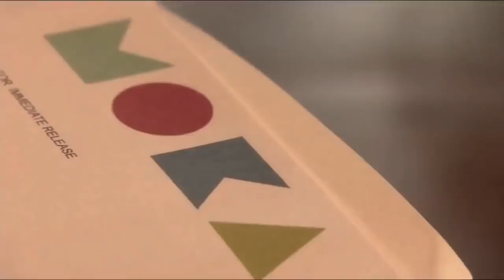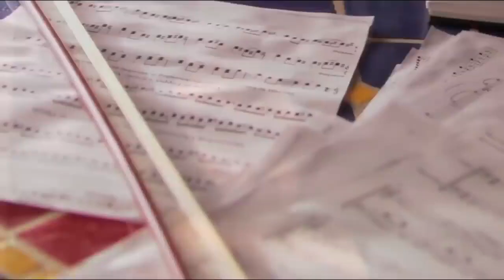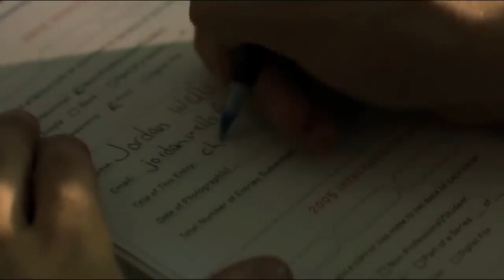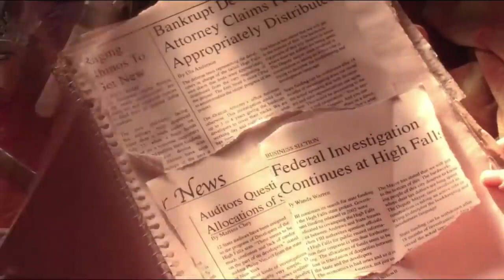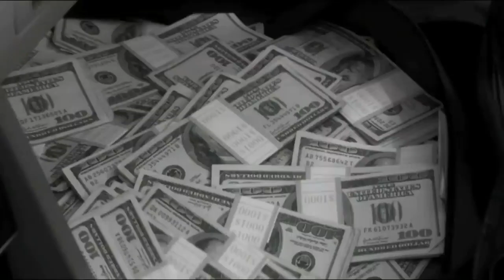cherry crush (2007) thriller Romantic movie explanation in hindi | hot hollywood movies in hindi